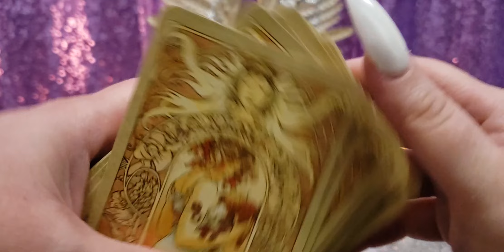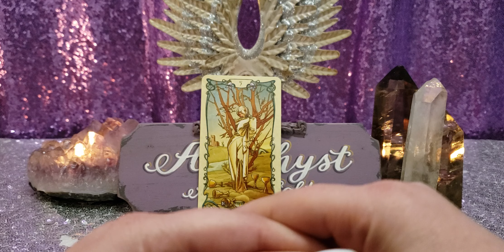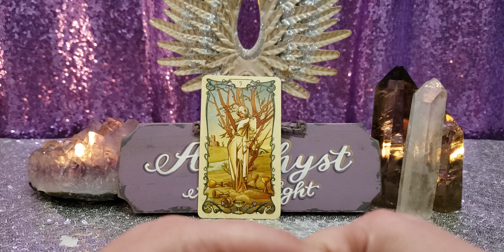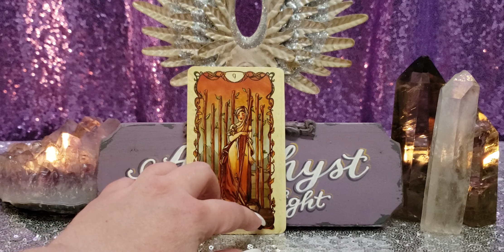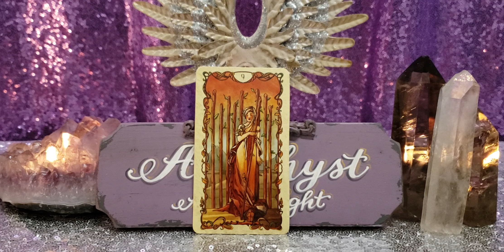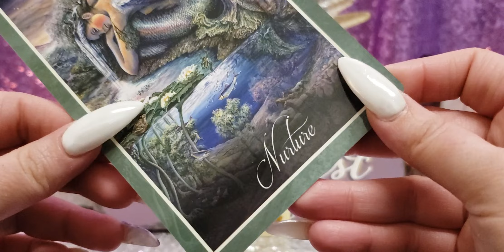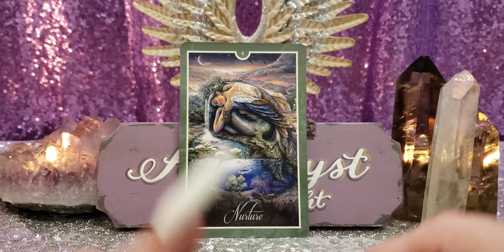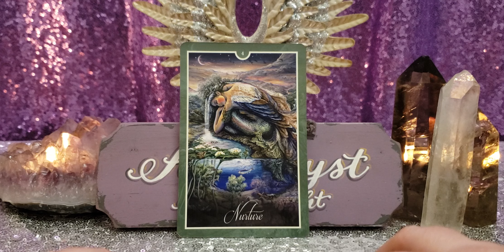SCORPIO ONE BIG PUSH AND YOU'RE HOME FREE - JAN 13 - 19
Mucha Tarot

🔮🔮🔮 PRIVATE READINGS 🔮🔮🔮

🦄💜🦄💜🦄💜PLEASE SUPPORT 🦄💜🦄💜🦄💜

📫✉ Mailing Address 📫✉
Amethyst Angel Light
2161 Colorado Blvd, Unit 105
PMB 201

Facebook amethystangellight/Facebook
IG amethystangellight